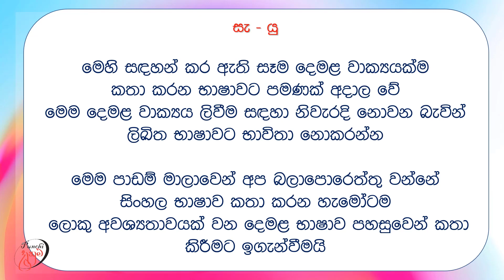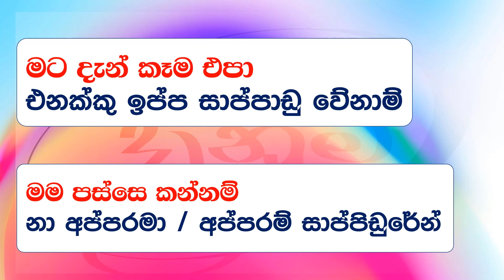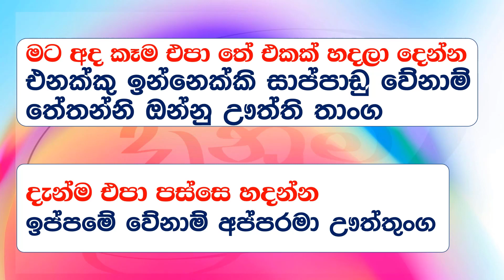Spoken Tamil phrases | කතා කරන දෙමළ වාක්‍ය | பேசும் தமிழ் சொற்றொடர்